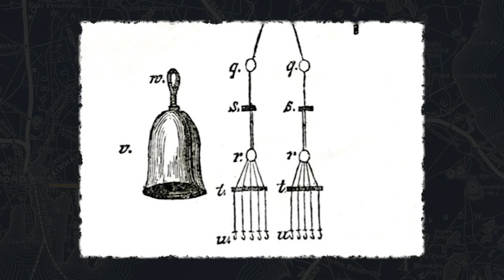Historical Coffins You Could Escape (If You Needed To)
It's spooky season and we're kicking it off with some grave...history. Throughout time, people have feared being interred prior to their time. During the cholera epidemics, people came up with special coffins that you could survive in if you were prematurely buried. Here's a little info on that.

Check back all this month for more spooky history, like the history of the Jack-O-Lantern, coming soon!